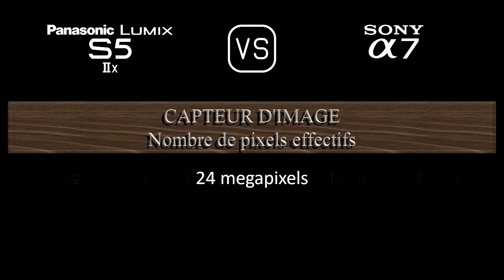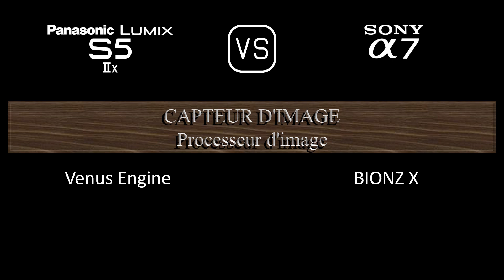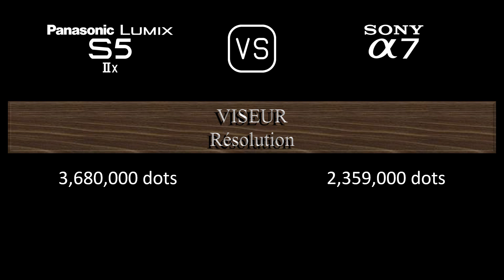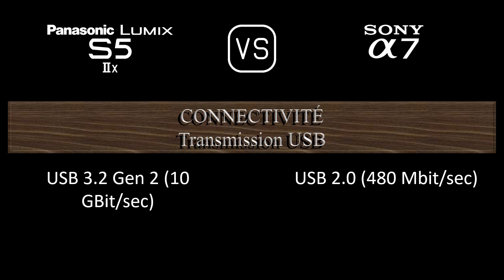Panasonic Lumix S5IIX vs. Sony A7: Une Comparaison de Caractéristiques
Cette vidéo fournit un aperçu des fonctionnalités du Panasonic Lumix S5IIX et du Sony A7 dans une comparaison de caractéristiques (comparison of specifications).

00:24 LANCEMENT
00:32 BOÎTIER
00:41 CAPTEUR D'IMAGE
01:05 IMAGE
01:21 OPTIQUE ET MISE AU POINT
01:50 ÉCRAN
02:10 VISEUR
02:26 FONCTIONNALITÉS PHOTOGRAPHIQUES
03:27 FONCTIONNALITÉS VIDÉOGRAPHIQUES
03:43 STOCKAGE
03:47 CONNECTIVITÉ
04:16 CARACTÉRISTIQUES PHYSIQUES
04:36 AUTRES CARACTÉRISTIQUES